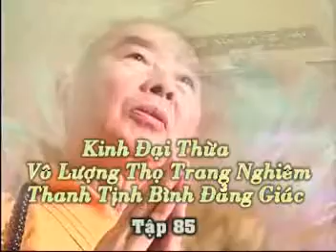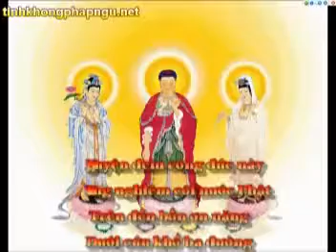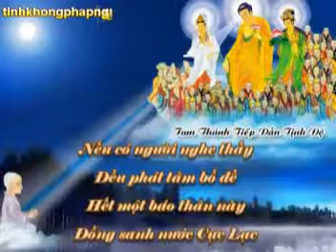Giảng kinh Vô Lượng Thọ tập 85 | HT Tịnh Không